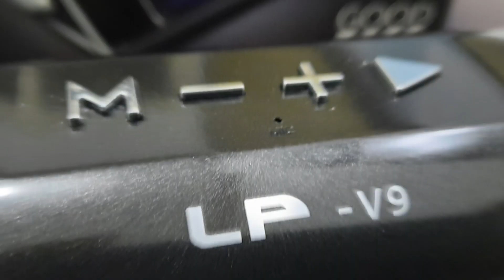WIRELESS SPEAKER V9 GOOD BASS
Wireless Speaker V9 Good Bass ini adalah speaker portable yg bisa dibawa kemana-mana, suaranya super guys.
DURASI waktu 3-5 jam. Bluetooth speakers, bluetooth speaker with bass